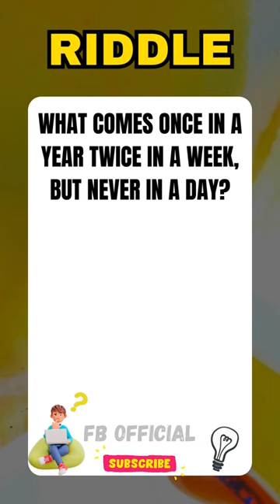Riddles in english with answers | Tricky riddles | Riddle 106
🧠Ready for a mental workout? Dive into captivating riddle challenges that will test your brain! 🤔💡 Let the mystery unfold as you try to solve the riddle and uncover the solution. Challenge your friends and family by sharing this amazing riddle. Are you ready to face this challenge? Come on, play now and let the brain games begin!